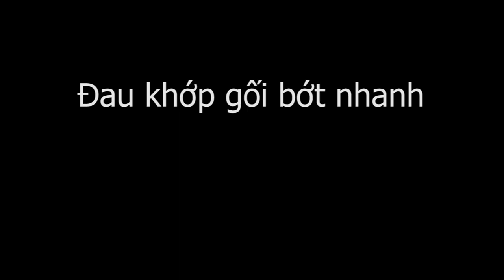Đau khớp gối bớt nhanh, thầy Dư Quang Châu, Thập Chỉ Liên Tâm Y mao mạch MÖNCHENGLADBACH 12062016